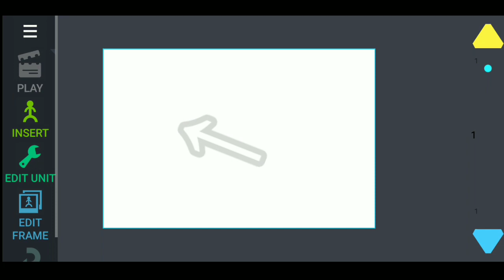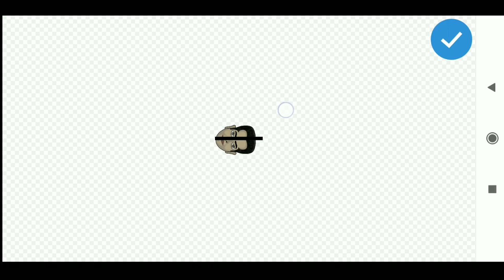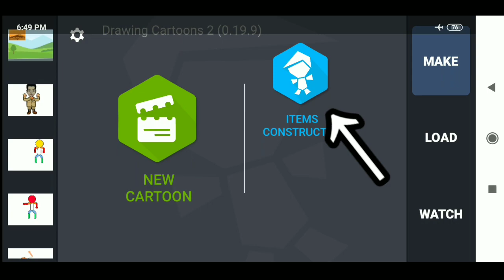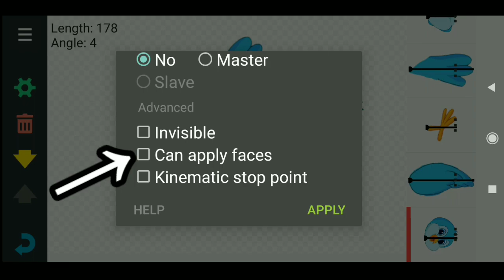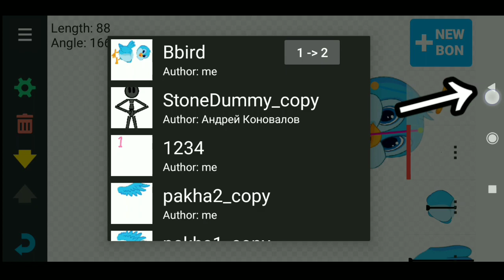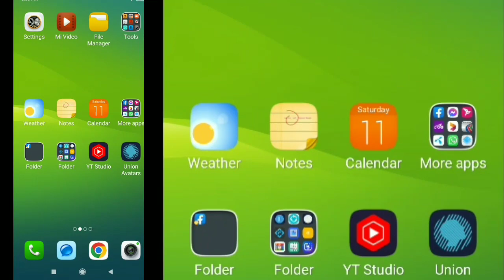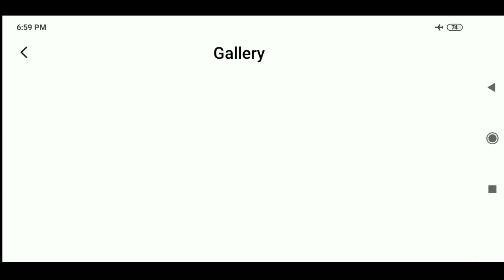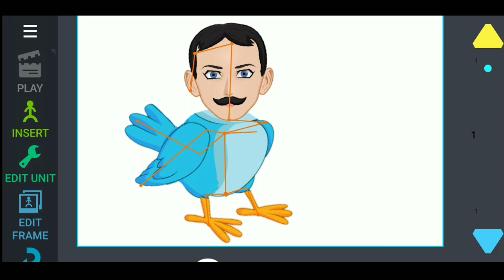Drawing Cartoon2 | টুকিটাকি-১২ | How to change character's face | ক্যারেক্টারের মাথা পরিবর্তন শিখুন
Drawing Cartoon2 app
Extra Tutorial episode-12

Make cartoon animation with drawing cartoon2 app |
Learn 2D cartoon making